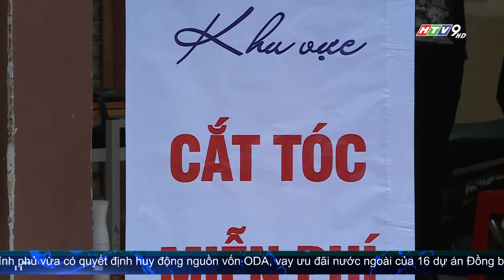ẤM ÁP NGÀY HỘI "NGHĨA TÌNH QUẬN 1"